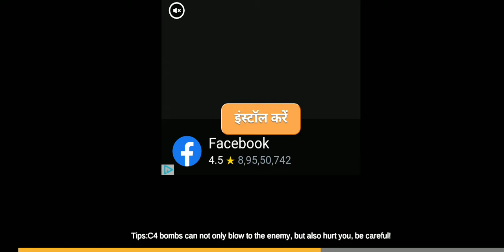16 November 2020